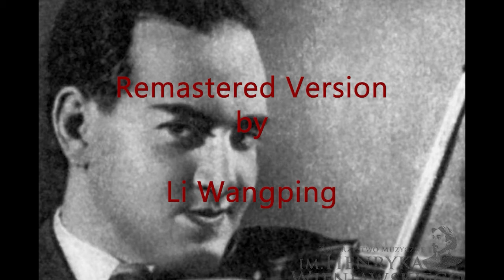David Oistrakh, A. Gauk: P. I. Tchaikovsky Violin Concerto in D Major in 1939, Remastered Version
This precious recording is way too old - Too much distortion. It is very hard to reduce the distortion and restore the quality, but I have tried several different ways to remaster it, including Phasing Correction, Mono to Stereo, Bass Enhancement, Retune, etc.

This interpretation by the young David Oistrakh is full of power and energy together with all the small details. A truly masterpiece!

Pyotr Ilyich Tchaikovsky: Violin Concerto in D Major, Op. 35
David Oistrakh: Violin
Alexander Gauk: Conductor
All-Union Radio Orchestra